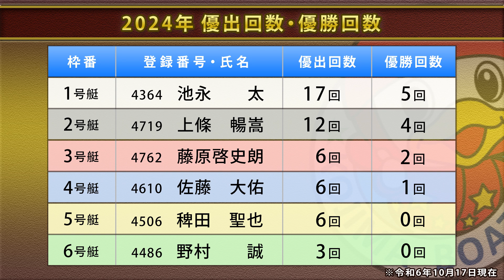【10・17】優勝戦出場選手コメント＆整備風景【創刊７５周年記念日刊スポーツ杯・ニッカン・コム杯】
１号艇 池永　　太　　２号艇 上條　暢嵩
３号艇 藤原　啓史朗　４号艇 佐藤　大佑
５号艇 稗田　聖也　　６号艇 野村　　誠

※モーターのデータは全て前検時のものです。